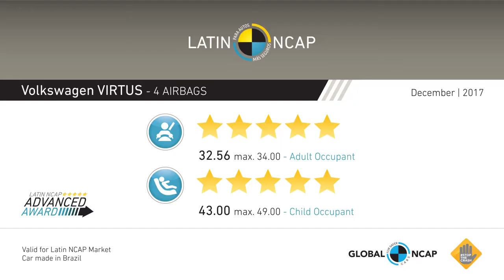Crash test com o Volkswagen Virtus. 2018. LATIN NCAP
Body type - 4 door sedan
Crash test weight - 1431 Kg
Made in Brazil
Publication year - 2018
Test valid for Latin NCAP market
Frontal impact: The protection offered to the driver and passenger head and neck was good. Driver chest received adequate protection and passenger’s chest good protection from the restraint systems. Driver and Passengers knees showed good protection. Driver and Passenger’s tibia showed good and adequate protection. Footwell area is stable and showed insignificant deformation. Feet protection is good. The bodyshell was rated as stable. Side impact: The side thorax head airbag offered good protection to the adult in head, abdomen and pelvis, while adequate protection in the chest. Side Pole impact: The side thorax-head airbags helped to offer good protection to the head, abdomen and pelvis while it offered adequate protection to the chest. ESC: The ESC was tested and its performance met the regulatory requirements of Latin NCAP. The car offers 2 frontal SBR. All of the above explain the 5 stars for adult occupant protection. As the VW Polo is the same car as the Virtus from the B-pillar to the front, the frontal and side pole impact assessment were carried over the Polo test, however as the Virtus has a longer wheelbase the side impact was performed again.

Velocidad de impacto lateral a 50 km/h
Protección Ocupante Adulto: 5 Estrellas
Protección Ocupante Infantil: 5 Estrellas